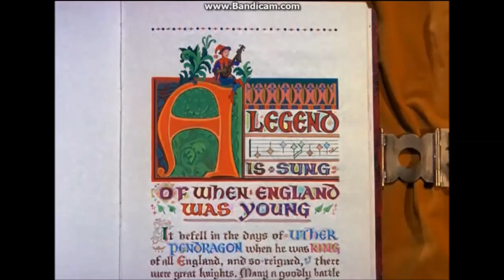Merlin l'Enchanteur - La Légende d'Excalibur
Merlin l'Enchanteur  (1963) -  La Légende d'Excalibur